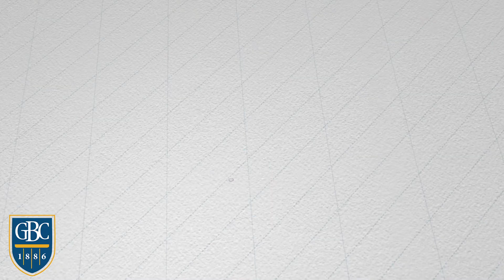The Process of a Business Pitch pt.1 | GBC DBA & New Castle County Chamber of Commerce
Are you prepared to pitch your business idea when the opportunity arises?

Our DBA Program, in collaboration with New Castle County Chamber of Commerce, presents to you a series of videos on how to perfect your Business Pitch.

In this video, Dr. Young explains the definition of pitch and the areas a pitch should address:
 -'Pain Point' & Solution
-Target Market
-Competition
-Team
-Financial analysis
-Milestones

Video by Ksenija Markovic
Filmed at Goldey-Beacom College
Stock Footage by Envato